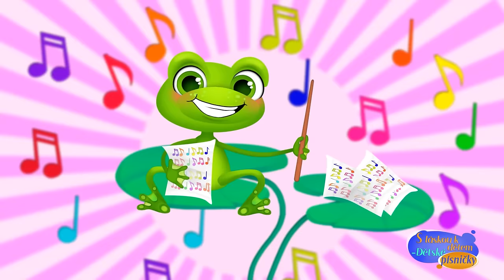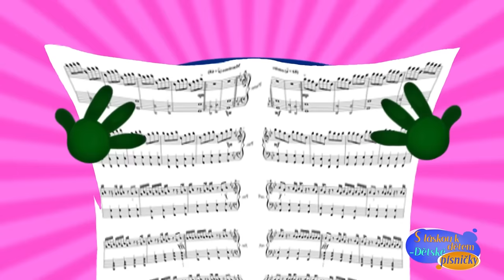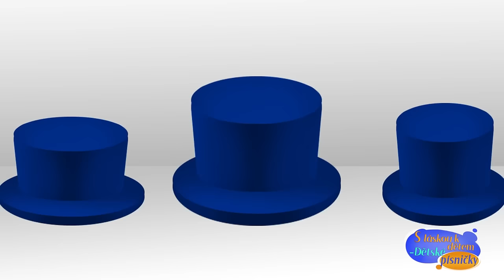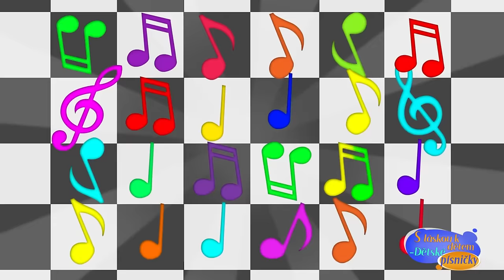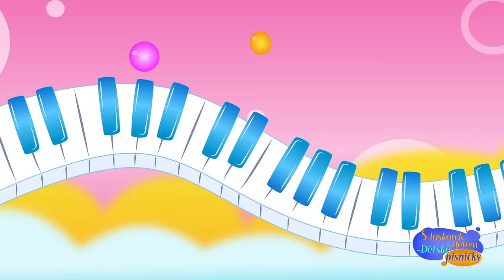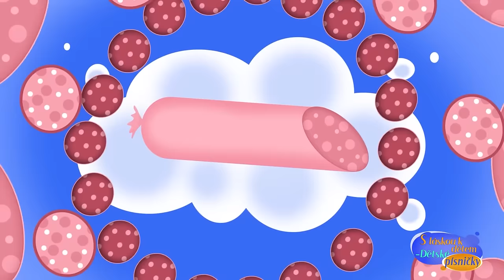SBÍRKY Dětských Písní – Vrána – Dětské Písně – S Láskou k Dětem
Na YouTube kanálu „S láskou k dětem“ na vás každý den čekají veselé dětské písničky.

„Vrána“ je veselá dětská písnička z YouTube kanálu „S láskou k dětem“. Pouštějte svým dětem české písničky, aby příjemně trávily čas.

Pokud chcete, aby vaše děti poznaly něco nového, tato sbírka dětských písní je právě pro vaše miminko.

Vrána – S Láskou k Dětem

Jsem vrána krá krá krá
každý ze mě do kolen padá
jsem hvězda našeho dvora

Cílem našich dětských písní je naučit děti milovat svět kolem sebe a užívat si života. Písně rozvíjejí představivost a fantazii vašeho dítěte. Zábavné dětské písničky čekají na vás každý den na kanálu YouTube „S láskou k dětem“

Sledujte také další dětské písničky na kanálu YouTube „S láskou k dětem“.